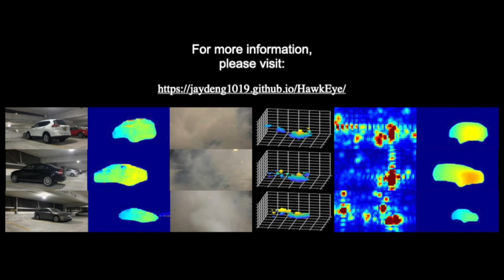Through Fog High-Resolution Imaging Using Millimeter Wave Radar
Authors: Junfeng Guan, Sohrab Madani, Suraj Jog, Saurabh Gupta, Haitham Hassanieh Description: This paper demonstrates high-resolution imaging using millimeter Wave (mmWave) radars that can function even in dense fog. We leverage the fact that mmWave signals have favorable propagation characteristics in low visibility conditions, unlike optical sensors like cameras and LiDARs which cannot penetrate through dense fog. Millimeter-wave radars, however, suffer from very low resolution, specularity, and noise artifacts. We introduce HawkEye, a system that leverages a cGAN architecture to recover high-frequency shapes from raw low-resolution mmWave heat-maps. We propose a novel design that addresses challenges specific to the structure and nature of the radar signals involved. We also develop a data synthesizer to aid with large-scale dataset generation for training. We implement our system on a custom-built mmWave radar platform and demonstrate performance improvement over both standard mmWave radars and other competitive baselines.